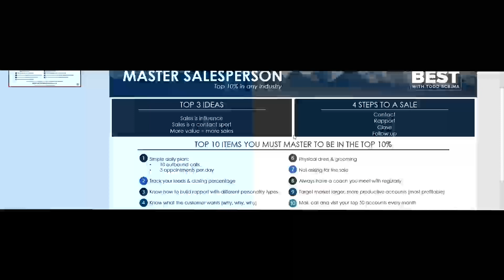Be Your Best Series | Ep. #3 - Being a Master Salesperson feat. Robyn LaVassaur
Episode #3 of the Be Your Best series with Todd Scrima
Topic: Being a Master Salesperson
Guest: Robyn LaVassaur

Robyn & her Mom Boss series can be found on Facebook & Instagram